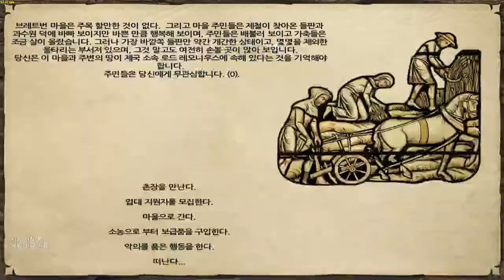까막의 마운트 앤 블레이드 펜도르의 예언 3.7 최신실황 #12